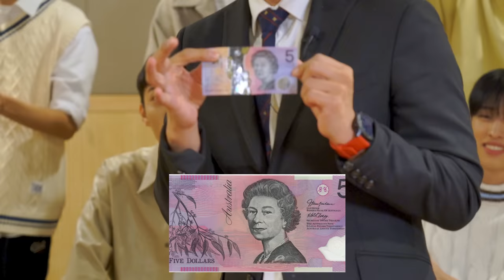P1HARMONY Learn Aussie Culture | Andy Trieu Show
P1H talk about their latest music, try Aussie foods, and play Try Not To Laugh!

Executive Producer / Host: Andy Trieu
Executive Producer: Michael Min Ha Kim
Producer: Jason Queue
Associate Producer:  FNC
Camera Team: Jak Nu and Team
Editor: DOP and Team, Andy Trieu
Translation: Michael Min Ha Kim
Special thanks: MSI ANZ, Sony Australia, TikTok Australia,
Spotify Australia, iHeartRadio, SBS, KCC, FNC, Dao and Cheryl